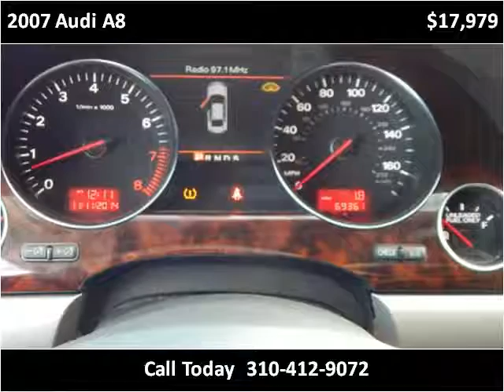2007 Audi A8 Used Cars Inglewood CA